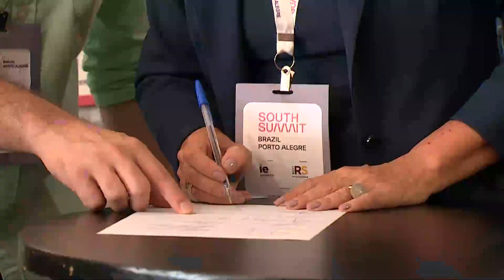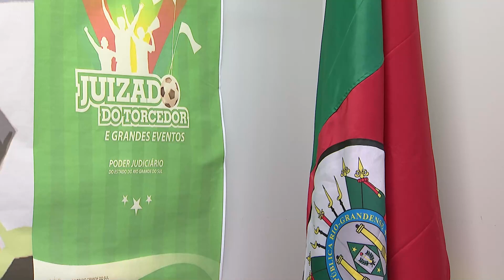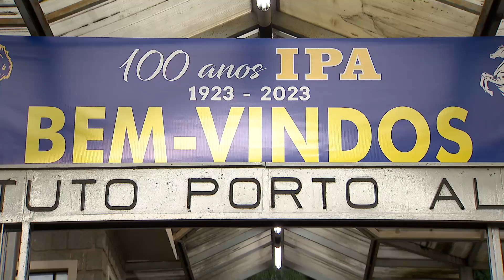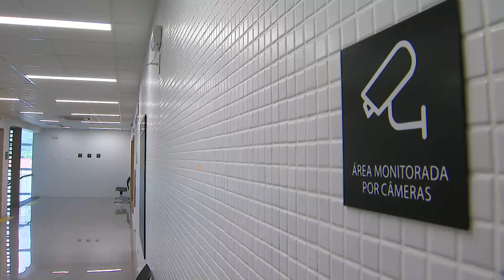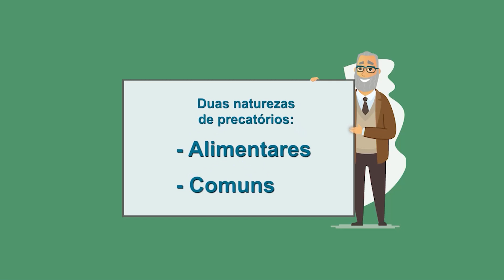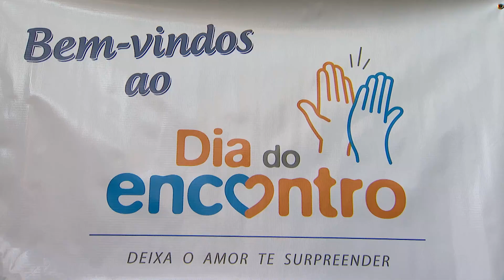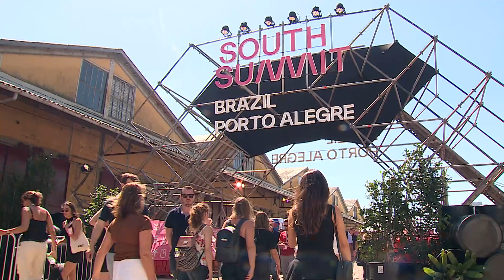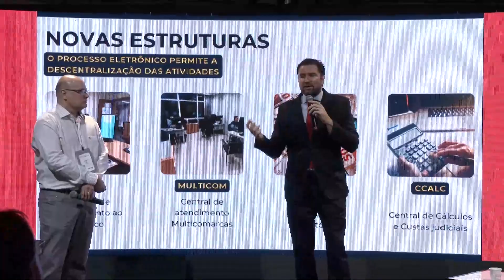Justiça Gaúcha - Edição 714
Nessa edição do Justiça Gaúcha confira como foi a participação do laboratório de inovação do TJRS no South Summit, evento mundial de inovação que ocorreu no Cais Embarcadero, em Porto Alegre.

Veja também:
Como foi a atuação do TJRS nas últimas ocorrências no Campeonato Gaúcho de Futebol, Integrantes da Administração visitam Comarcas no interior do Estado. E o lançamento da 20ª edição do Prêmio Innovare, que destaca iniciativas pra facilitar o acesso à Justiça.

O Programa Justiça Gaúcha vai ao ar pela TV Assembleia (canal 16 da NET) e no canal 11.2 pelo sinal digital aberto, aos sábados, às 23h, e domingo às 16h.

00:00:00 Início
00:00:55 Incidente na semifinal do Gauchão
00:09:07 Leandro Boldrini (caso Bernardo) é encaminhado para avaliação psiquiátrica
00:09:55 Intervalo
00:10:24 Desa. Iris Nogueira na Aula Magna do Curso de Direito do IPA
00:12:15 20ª Edição do Prêmio Innovare
00:16:44 Comitiva do TJRS visita Comarcas
00:21:48 Intervalo
00:22:59 Projeto recebe Prêmio Conciliar é Legal
00:23:24 Inscrições abertas para a 5ª Edição do Dia do Encontro
00:24:30 South Summit Brazil